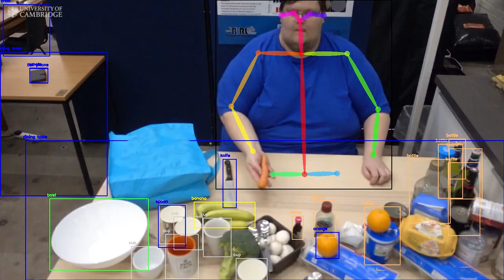Թե ինչպես է Ռոբոտ խոհարարը հետևում հայտնի մարդ խոհարարների հրահանգներին